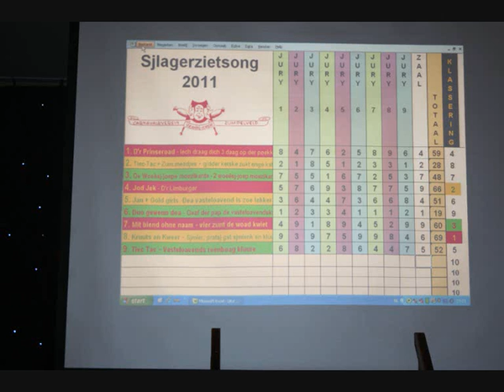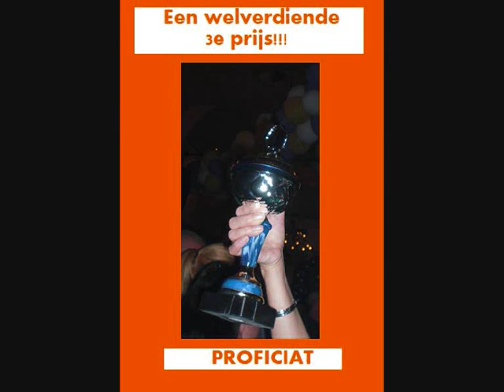Mit biend oane naam - Vier zunt de woad kwiet.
Mit biend oane naam zingt "vier zunt de woad kwiet" op de sjlagerzietsong in Simpelveld.